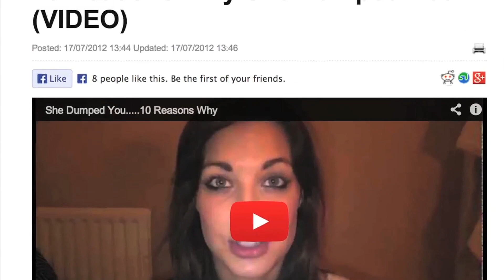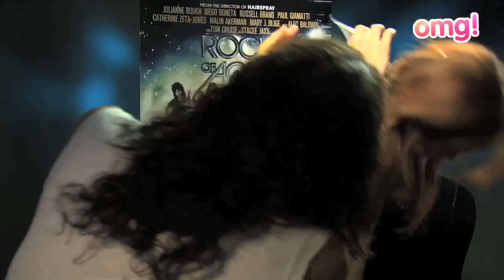Emily Hartridge Showreel 2014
Does what it says on tin :)

Links:
emilyhartridge.co.uk

Enjoy guys and thanks for your continuing support x